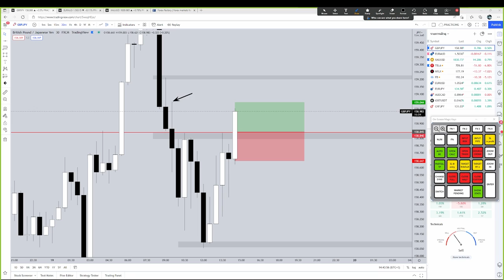[ชนะ] กำไร 1% ($50) จากการ เทรดสั้น - Forex Live - อธิบายจุดเข้า และสาเหตุที่เข้าเทรด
*ขออภัยสำหรับเสียงเพลงครับ คลิปหน้าจะปรับปรุง